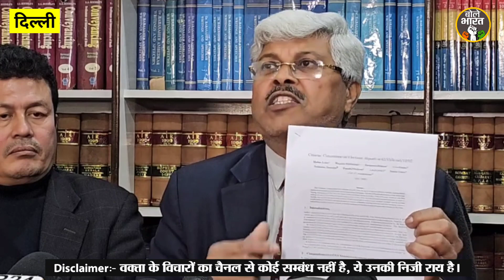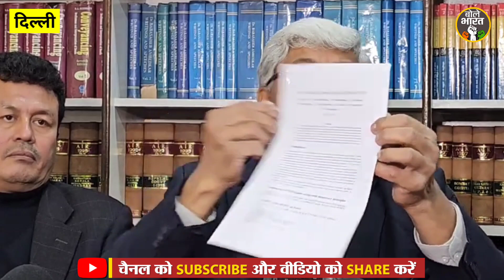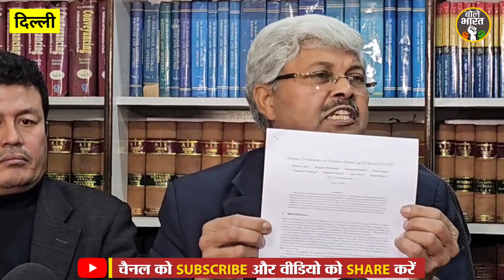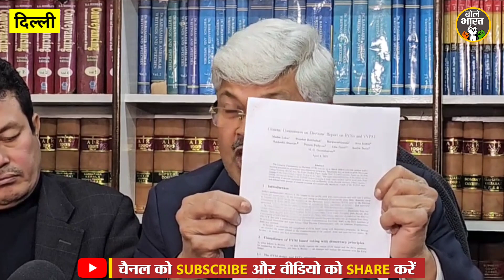EVM की लाइव हैकिंग- सुप्रीम कोर्ट के वकील की रिपोर्ट से हिला चुनाव आयोग ! बेलेट पेपर को मंजूरी ?